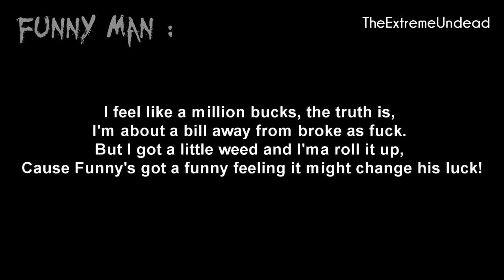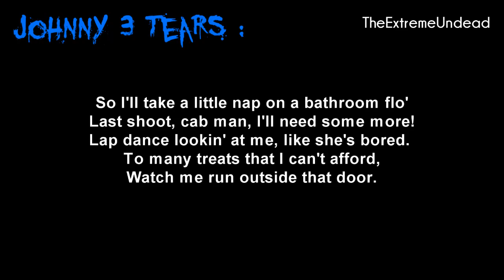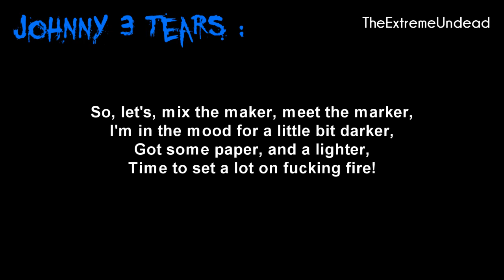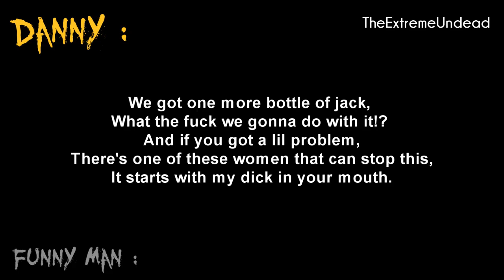Hollywood Undead - One More Bottle [Lyrics]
Artist : Hollywood Undead
Song : One More Bottle
Album : Notes From The Underground
Label : A&M/Octone